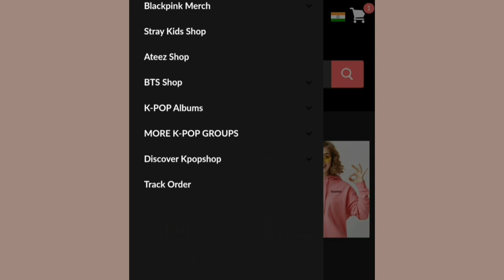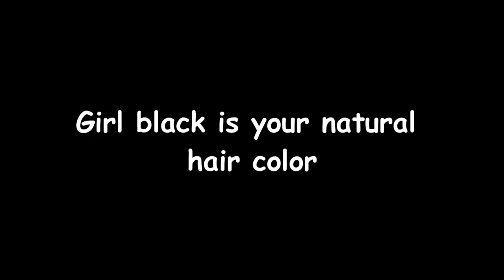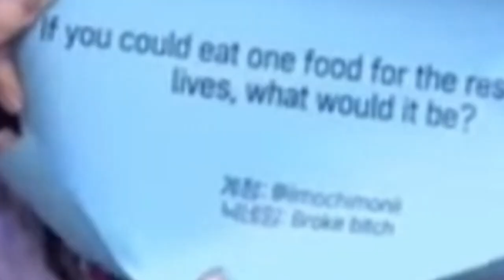bts and blackpink moments that increase my lifespan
This video has to be the most chaotic video I ever edited lol I hope y'all liked it.

This channel and I do not claim any right over any of the graphics, images, songs (except the editing) used in this video.